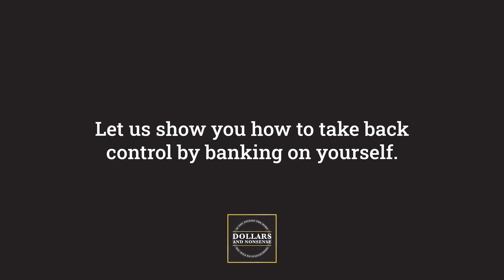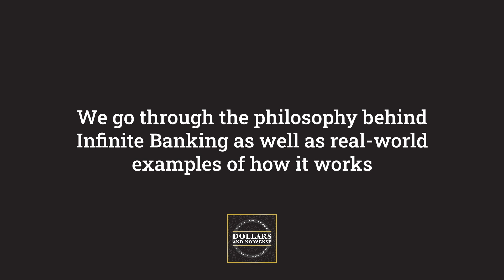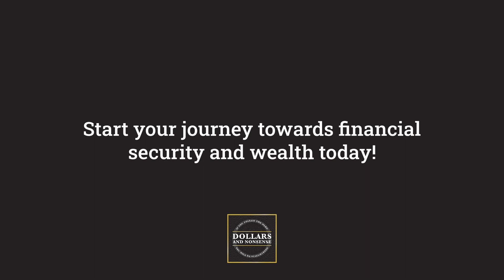What Problem Does Infinite Banking Really Help You Solve?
Get instant access to our FREE Infinite Banking Beginner's course here now

Do you feel like banks take advantage of you as a depositor or borrower? Learn how the banking system profits from you while providing little value to you and what you can do about it.

In this episode, Nate explains precisely how the Infinite Banking Concept is designed to help you escape the bank by replacing it and putting you in control.

Discover how IBC solves the problem of banks monopolizing money and profiting unfairly off account holders. You’ll be surprised to learn how insurance products can act as a banking substitute. Going beyond just saving and investing, Infinite Banking allows you to generate high returns and maintain liquidity.

Whether you’re an entrepreneur, investor, or anyone discontent with traditional wealth-building methods, Infinite Banking may provide the solution you’re looking for.

* Freedom from banks: Learn how to break free from the banking system profiting unfairly at your expense.
* Solving banking woes: Discover a powerful concept for becoming your own banker and solving this critical problem.
* Competitive returns: Generate significantly higher interest and returns on your money.
* Tax-free growth: Watch your capital expand rapidly in a tax-free environment.
* Empowering Entrepreneurs: Accelerate your business dreams with easy access to capital through this strategy.
* Investor toolset: Secure the liquidity investors need to fund deals and seize opportunities.
* Wealth accelerant: Speed your wealth-building potential with this unconventional approach.
* Liquidity retained: Maintain access to your money while it grows, unlike other options.
* Reclaim lost profits: Stop letting banks take money that should be yours.

* Gain financial freedom...
* Finally, experience financial independence...
* Learn to use the best investment strategies...
* Use infinite banking to break free from the herd!

About Living Wealth:
Our mission is to help individuals and business owners build a brighter financial future so they can feel (and be) more secure. We believe utilizing Infinite Banking is the best way to engineer that brighter financial future.

For over 30 years, we've focused on teaching families and entrepreneurs how to create and transfer wealth by becoming their own bankers through Private Family Financing and the Infinite Banking Concept (IBC). Our team works with you to develop a long-term relationship and help you re-capture the money you're currently losing to other financial institutions.

The Infinite Banking Concept (IBC) is a financial strategy that involves using a dividend-paying whole life insurance policy to create a personal banking system. The policyholder pays premiums to build up cash value over time, which can be immediately borrowed against tax-free and for any purpose, essentially making them their own "bank."

In fact, the tool used is the same tool that the largest banks in the world use: Permanent Life Insurance. And it’s not just for banks. The Waltons of Walmart and countless other blue-chip families and companies use it.